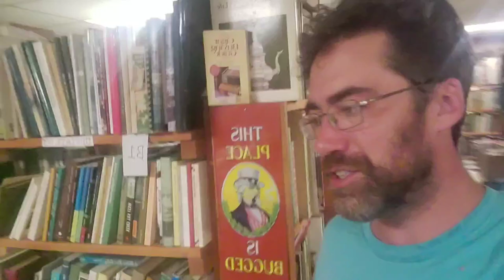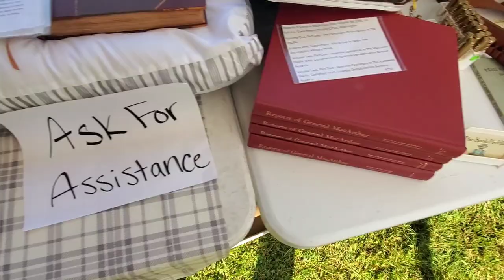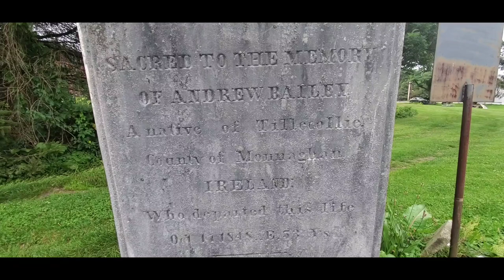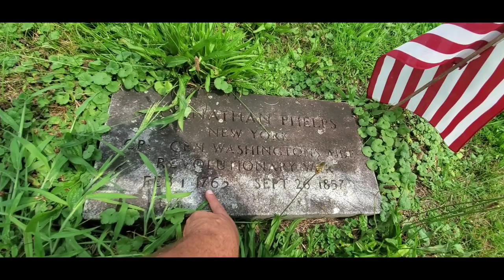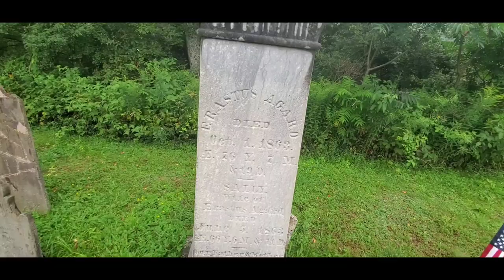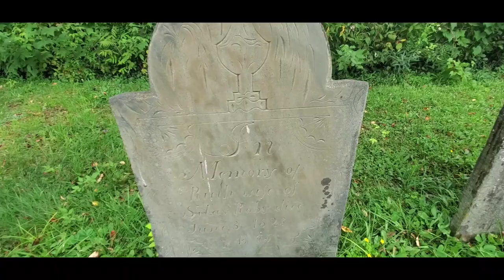Book Peddler Vlog - Unadilla Gun Show, New Book Shelf & Graveyard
Been having a busy weekend/week. I setup at a local gun show (forgot to take video at the show, my apologies) show you my setup. A new beautiful cabinet find and take you for a walk behind the shop to the graveyard out back and talk about what was sold at the show.

Book Peddler Phil, Seller Site: "Book Peddler Phil" or "Saucy3131"